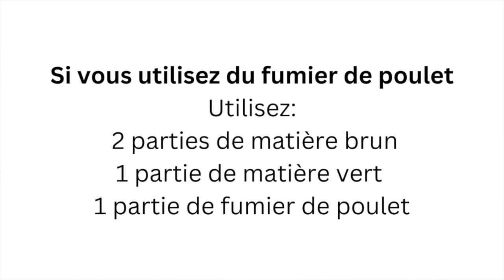Comment Faire du Compost Chaud - Terminé en 3 Semaines!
Bienvenue sur notre chaîne, où nous plongeons dans le monde fascinant du compostage à chaud ! Si vous êtes un jardinier passionné qui cherche à booster la fertilité de votre sol et à accélérer le processus de décomposition, vous êtes au bon endroit.

Dans cette vidéo, nous allons explorer le concept de compostage à chaud et vous montrer comment créer un tas de compost prospère qui génère une chaleur intense, vous aidant à transformer les restes de cuisine, les déchets de jardin et d'autres matières organiques en or noir riche en nutriments pour votre jardin. .

Rejoignez-nous alors que nous couvrons les sujets suivants :

0:00 Introduction au compostage à chaud

1:30 Construire le tas de compost parfait : Découvrez les ingrédients clés nécessaires à un processus de compostage à chaud réussi, y compris le bon mélange de matériaux riches en carbone (bruns) et riches en azote (verts).

5:16 Dépannage des problèmes courants : découvrez des solutions aux problèmes courants rencontrés lors du compostage à chaud, tels que les odeurs nauséabondes, les parasites et l'obtention d'un rapport carbone/azote optimal.

5:40 Contrôle de la température et de l'humidité : explorez les facteurs critiques qui influencent la température interne de votre tas de compost, tels que les niveaux d'humidité appropriés, l'aération et les techniques de retournement.

8:40 Huit jours plus tard, 3ème tour du compost chaud

9:28 Regardez les résultats jusqu'à présent ! Le compost chaud est magnifique!

10:18 les Mycelium et les bactéries dans le compost chaud

Rejoignez-nous dans ce voyage pour créer des jardins durables et prospères tout en réduisant les déchets et en contribuant à une planète plus saine.

N'oubliez pas d'aimer, de partager et de vous abonner à notre chaîne pour rester à jour avec nos dernières vidéos sur les conseils de jardinage, les techniques et les pratiques de vie durables. Préparez-vous à transformer votre jardin avec la magie du compostage à chaud !

📚🌱 GUIDE GRATUIT: DÉCOUVREZ L'ABONDANCE DES PLANTES COMESTIBLES QUI NOUS ENTOURENT avec ce Herbier de plantes sauvages comestibles !

Feuilles de Vie est un projet de permaculture familial et communautaire situé entre Genève et Lausanne.

Si vous souhaitez voir ce projet se développer et nous aider à atteindre nos objectifs, faites un don